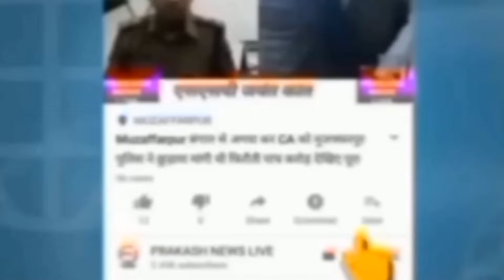Israel Mansuri ने राम महोत्सव में पहुंचे भक्तों का जीत लिया दिल सोशल मीडिया पर वीडियो हुआ वायरल